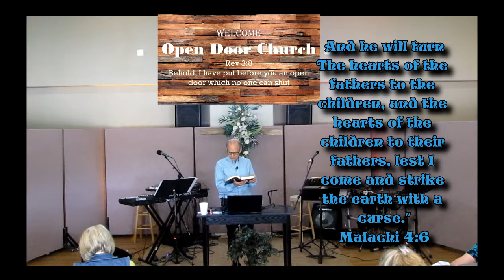2019 06 16 Ed Sisti RAISING UP A NEW BREED OF FATHERS